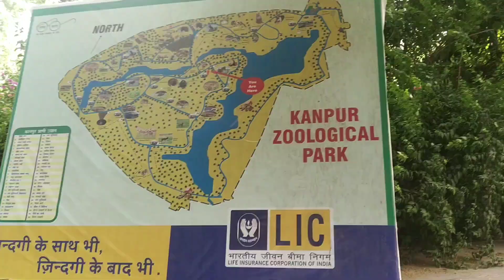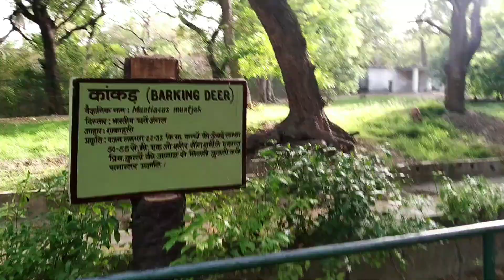Kanpur Zoo ।। कानपुर का चिड़ियाघर | Zoological park | Uttar Pradesh , Kanpur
hello guys swaagat hai hammer YouTube channel main